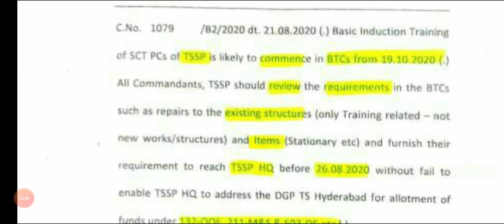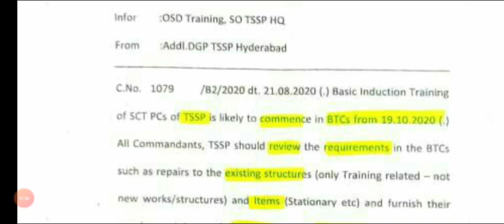TSSP Constable Training update news 21.8.2020